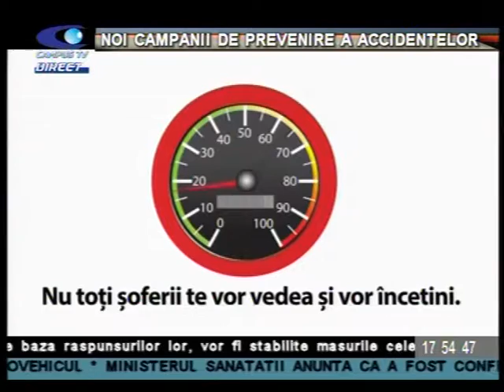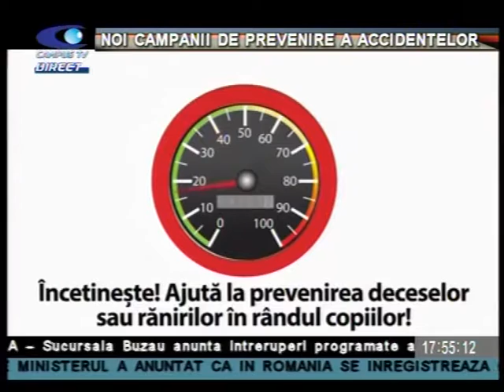COCKTAIL 22 SEPT POLITIE P 2